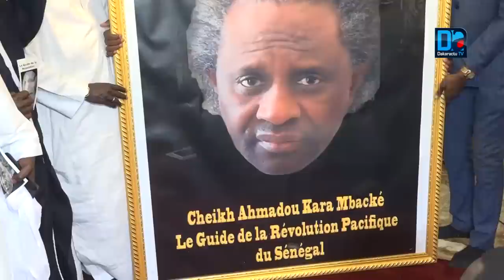Serigne Modou Kara, "Le guide", lance la révolution pacifique du Sénégal